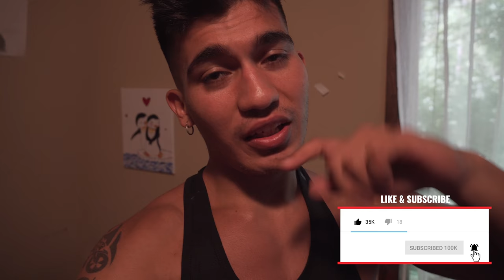EL MEJOR DESAYUNO PARA CUANDO ESTAS EN DIETA! (KETO AMIGABLE)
White eggs: 25 Cal. Serving size 3 Tbs.
Avocado oil: 130 Cal. Serving size 1Tbs.
Mozzarella Cheese: 20 Cal. Serving size 1/4 Cup.
Spinach: 80 Cal.  Serving Size 1 Cup.